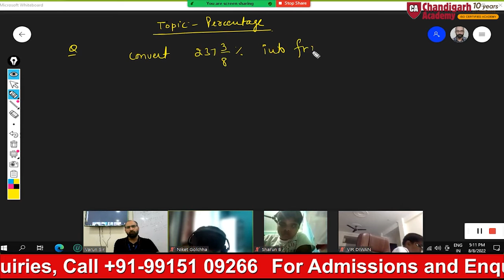Coaching For Sainik School Class 6th | C 9, Percentage | Chandigarh Academy